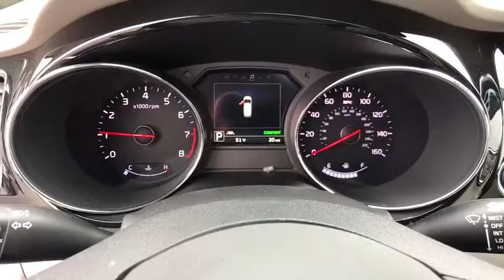2018 Kia Sedona Tulsa, Broken Arrow, Owasso, Bixby, Green Country, OK K8312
2018 Kia Sedona

Ferguson Superstore
1601 N Elm Place

New Price! $7,888 off MSRP! 2018 Kia Sedona SXLPriced below KBB Fair Purchase Price!At Ferguson, we are Upfront and Simple. We offer our best price to everyone, the first time. The only additional fee you pay is a $379 documentation charge. Price includes: $4,000 - KIA Customer Cash. Exp. 05/31/2018